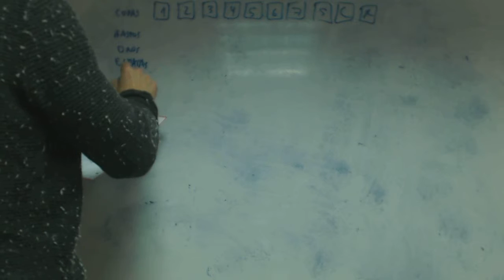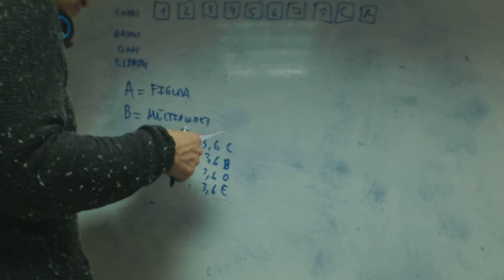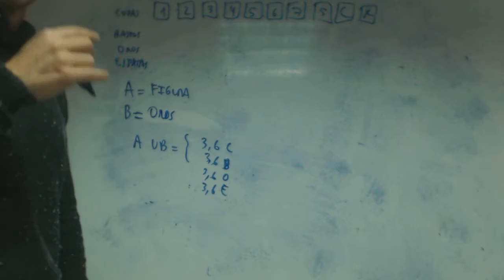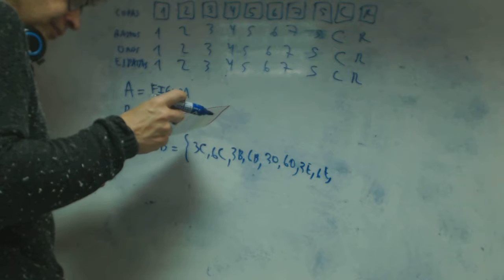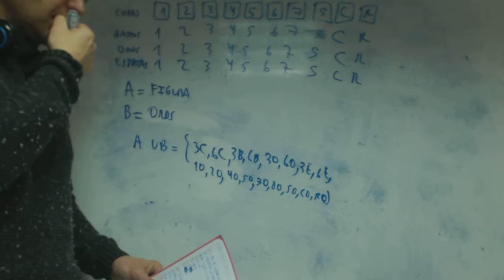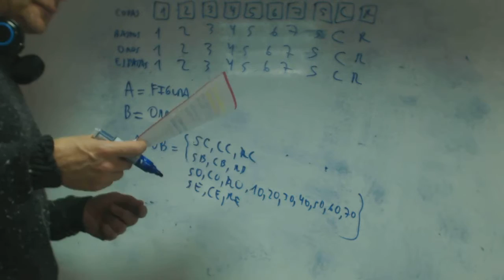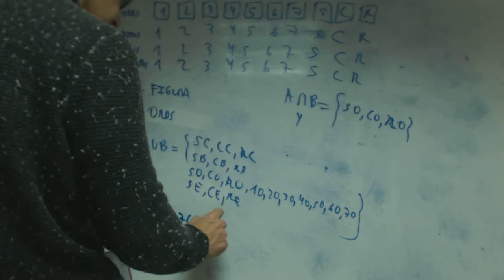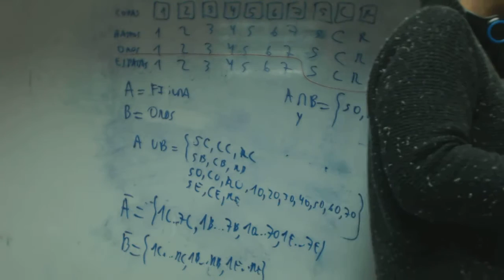Union interseccion negacion Isa Matematicas Probabilidad Academia Usero Estepona